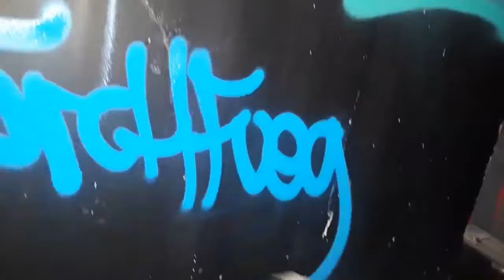ArtandProzak Gallery Festival Downtown Newarknj Torch Fuego The Artchitectz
@Torchfuego @contrabandre @javiill @burglary973 @capo_migz @abingtonwalls @the_artchitectz njgraff Graffiti Installations For Artfestival newarknj @artandprozak @newarkarts